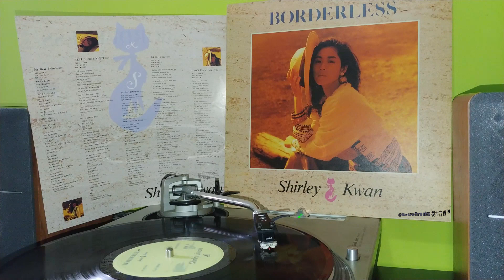關淑怡 Shirley Kwan - ロンリーミステリー (Lonely Mystery) [1990 黑膠]